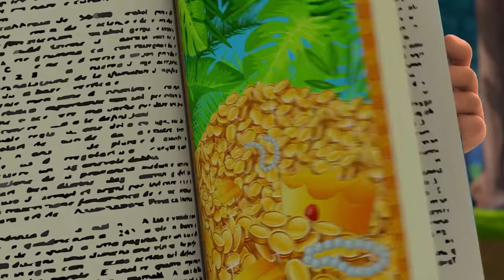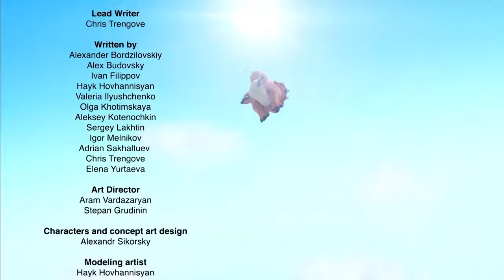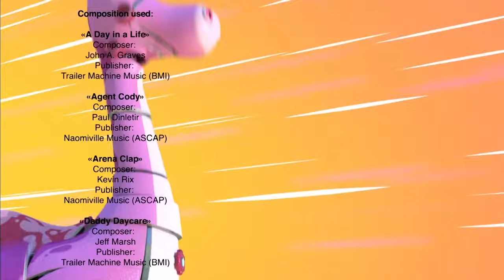🎬TURBOZAURS - NEW Cartoons For Kids Compilation | Family Kids Cartoon | Dinosaurs Cartoon for Kid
🦖Educational cartoon for children "Turbosaurs".

The show is based around the adventures of Turbozaur`s squad who are willing to solve any difficulties, troubles that kids may face in their everyday life.
Turbozaurs is not just about characterful dinosaurs and iconic machines, the show is essentially about relationships of the children to each other; between them and the Turbozaurs; and even between the Turbozaurs themselves.
The children and their big friends must work out ways of doing things together, ways that draw on their intuition, creativity and ability to co-operate.

Pleasant viewing!